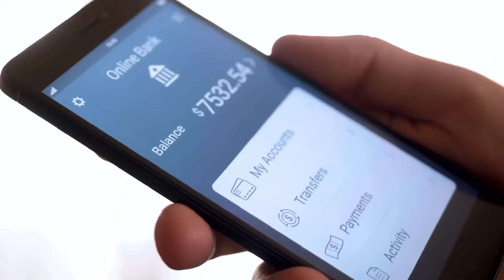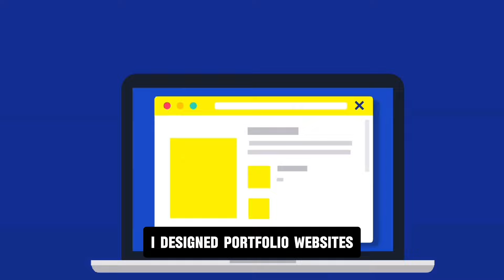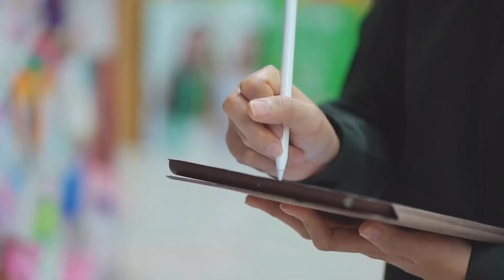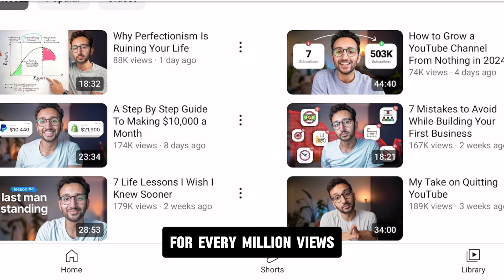The Secret to Making $30000 Monthly (Wealth Creation Formula)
Top 5 Online Businesses to Make $30,000 A Month and create wealth in no time.

Want to know the secret to making $30K monthly online? In this video, I'll share my proven tips and strategies for starting a successful online business in the United States. Learn how to make money online and turn your passion into profit!

00:00 5 Online Business to Make 30K Dollars a month
0:25 Business Idea 1
1:10 Business Idea 2
1:40 Business Idea 3
2:21 Business Idea 4
2:52 Business Idea 5